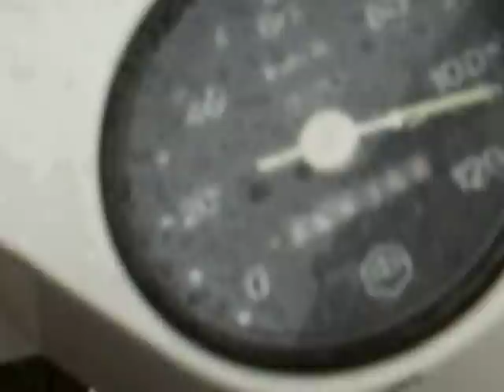vespa pk automatica